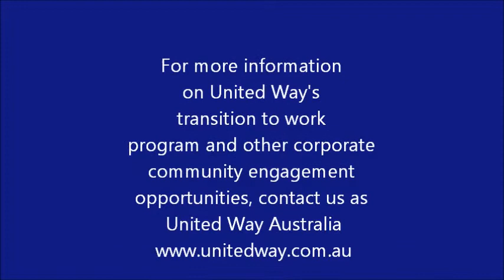Hayley Tanti from Plumpton High Discusses Challenges with Engaging Students | United Way Australia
Hayley Tanti, Careers Advisor at Plumpton High, took the time out of her busy schedule to talk to our Community Champions about some of the challenges she faces in engaging  Year 10 students.]